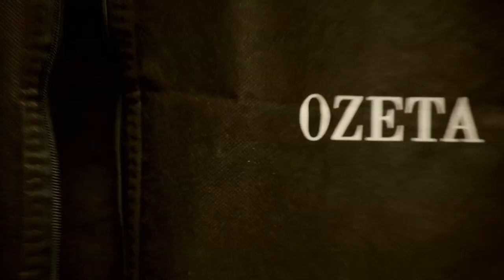Úvod - Show Jana Krause 14. 6. 2023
Tomáš Ujfaluši, Kateřina Ujfaluši, Jiří Martínek, Ondřej Viklický.

00:00 – úvodní znělka pořadu
01:00

Pozvání do tohoto dílu Show Jana Krause přijali fotbalová legenda Tomáš Ujfaluši s dcerou Kateřinou, talentovanou herečkou, uznávaný historik a geograf Jiří Martínek, vystupující jako Doktor Vševěd ve vědomostní soutěži, a přední český nefrolog Ondřej Viklický.

👉 PODPOŘTE EMILA! 😉